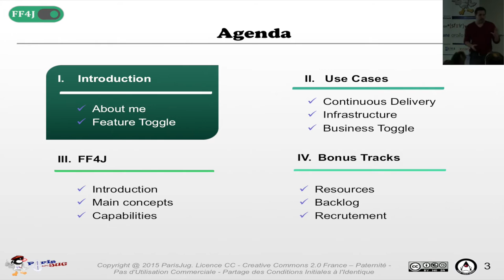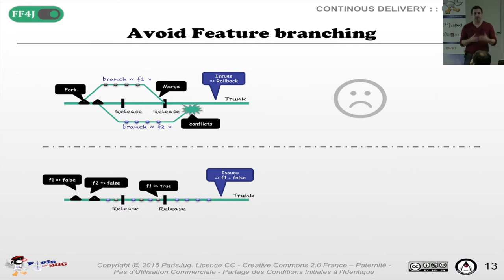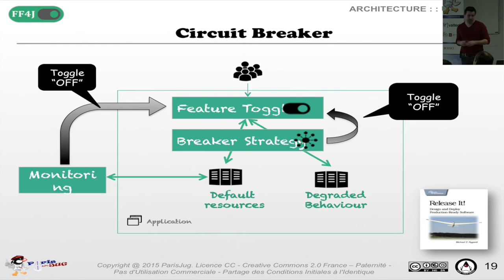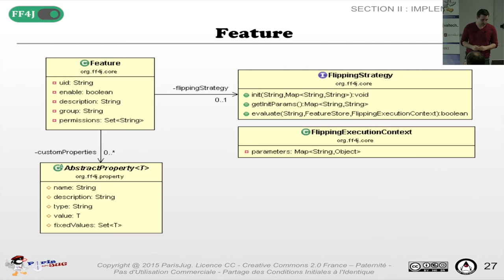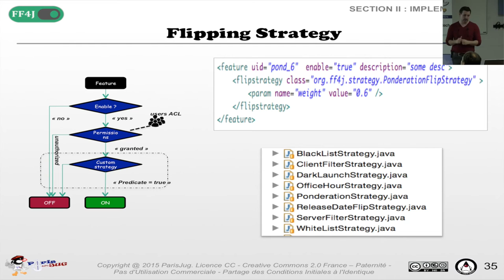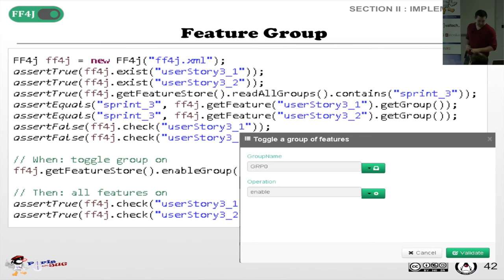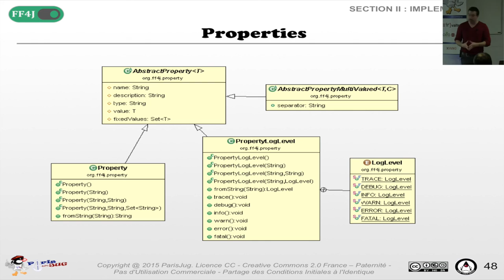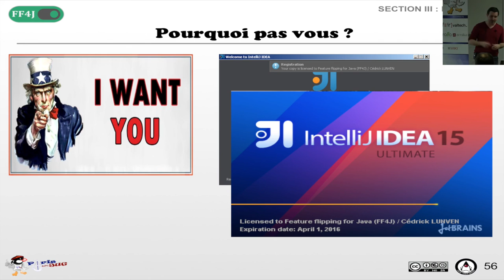Présentation de FF4J, Proposition de Feature Toggle pour Java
Le "feature toggle", ou la capacité à activer ou désactiver une fonctionnalité à chaud, est souvent associée à une astuce de développement au service du Continuous Delivery. On peut pousser du code en production qui n'est pas complètement finalisé et introduire de la dette technique... mais il peut être tellement plus utile ! Après un panorama de quelques cas d'usages très concrets, je vous propose de détailler les capacités du framework FF4J, les choix d'implémentation, les références en production, les killers features ainsi que les prochaines évolutions.

Intervenants : Cedrick Lunven